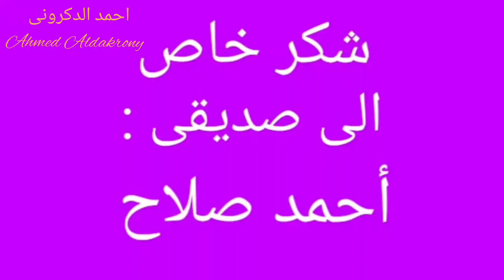أروع وأجمل ماتم تصويره عن الكوبرا المصرية فى البرية (Egyptian Cobra ( Naja haje مع احمد الدكرونى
روع وأجمل ماتم تصويره عن الكوبرا المصرية فى البرية
Egyptian Cobra
 الاسم العلمى :Naja haje
مع احمد الدكرونى
فون او واتس
فيس بوك
The most beautiful and beautiful picture of the Egyptian cobra in the wild
Egyptian Cobra
 Scientific name: Naja haje
With Ahmed Aldkroni
IPhone or Watts